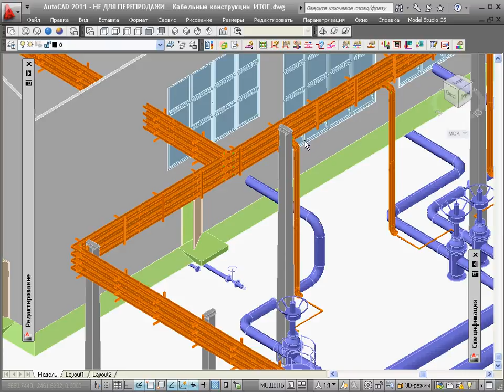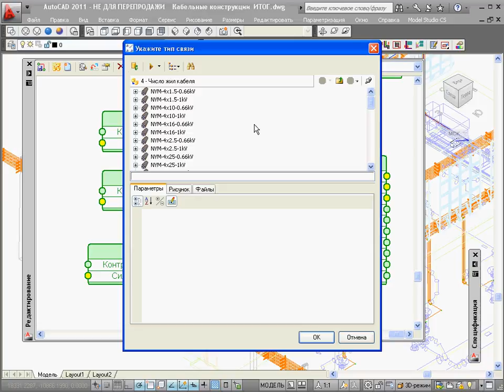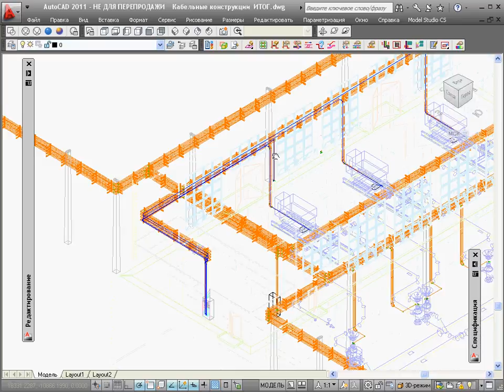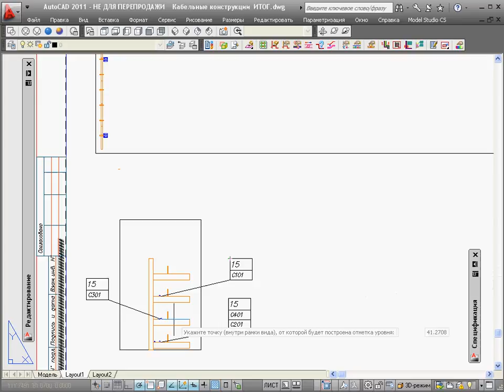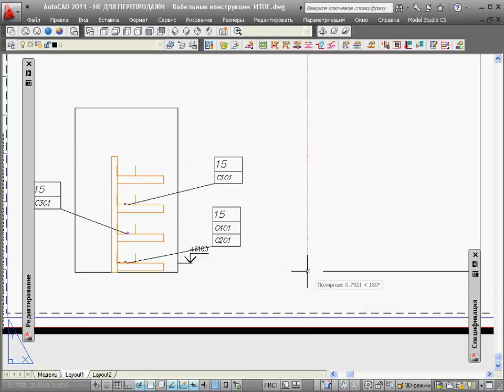Обучение по геологическому моделированию